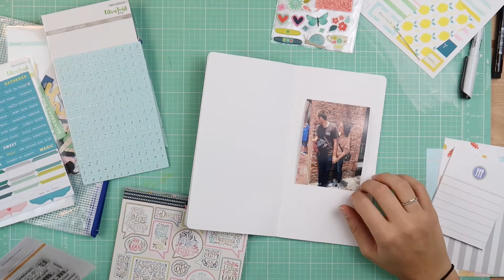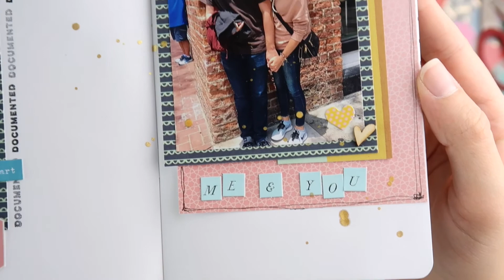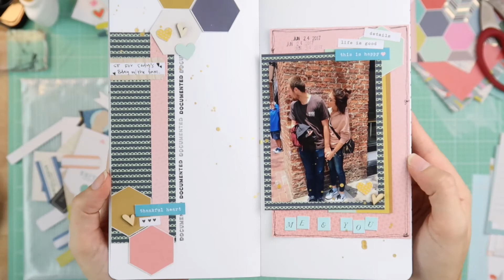Traveler's Notebook Layout // Watch Me Work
This video was first shared exclusively for members of The Creatives Club.

The Creatives Club is a monthly membership-based community providing creatives with resources and content to grow their crafting knowledge & skills.

This TN layout was created using the Citrus Twist Kits Pocket Life Kit from October 2017. Remember, you don't have to use kits for their intended purpose. Get crafty and use it as inspiration for any project you're working on!